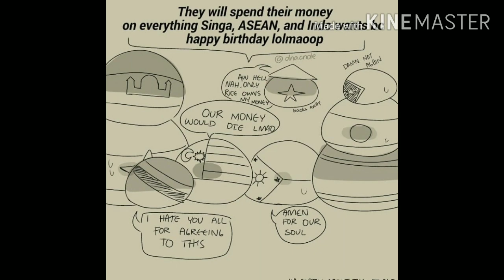Malaysia,You're Genius | CountryHumans Comic | Animation